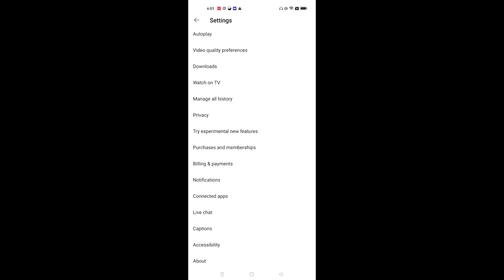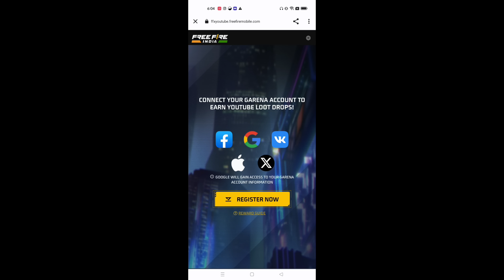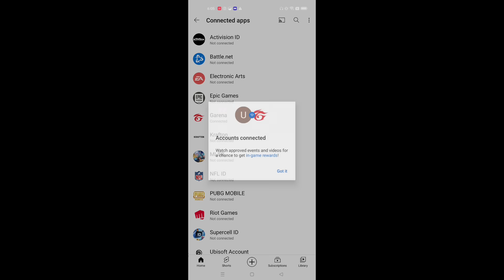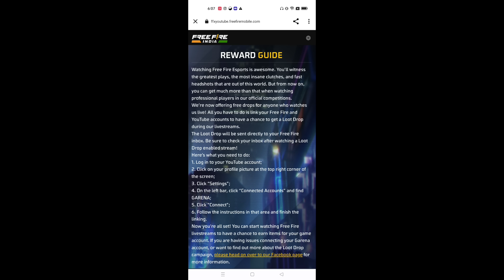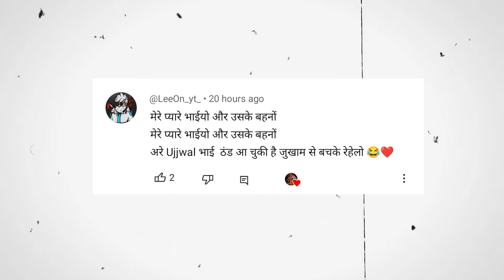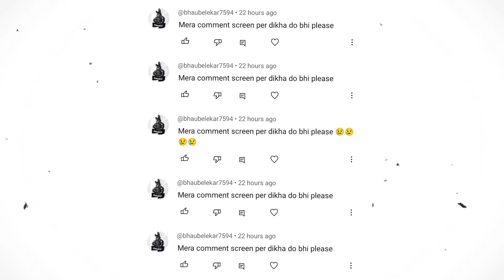Free Fire India ff token Exchange